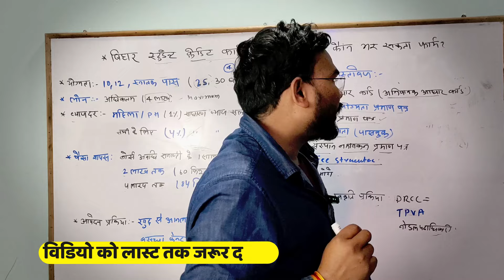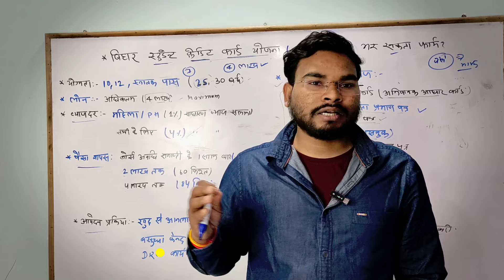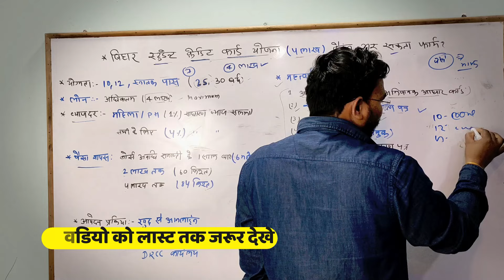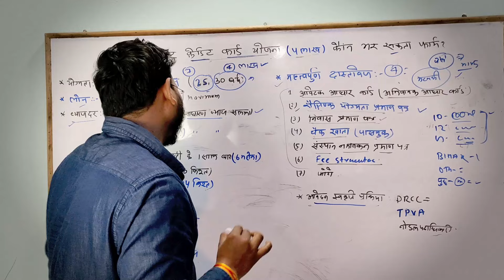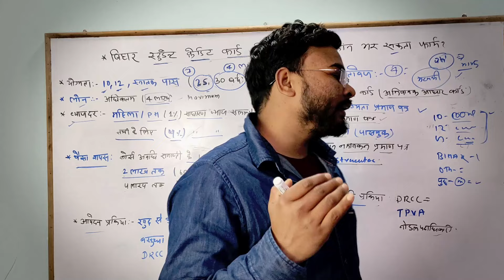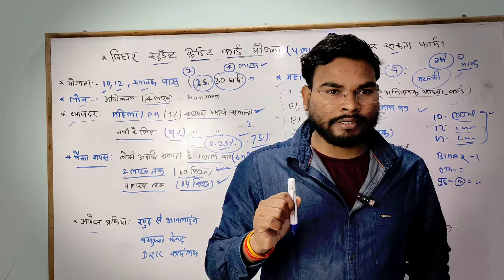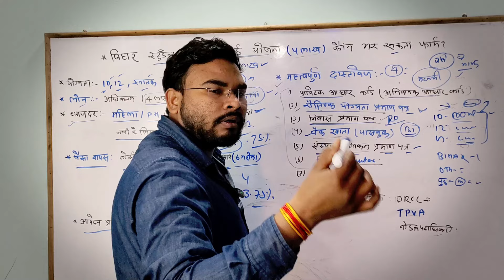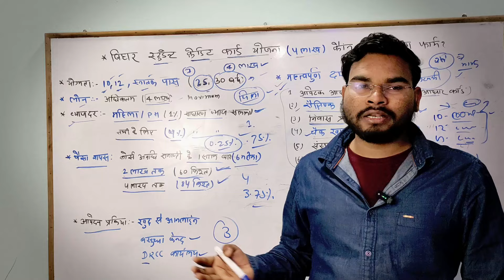Bihar Students Credit Card Yojana क्या है? किसे और कैसे मिलेगा ₹4 लाख का लोन देखिए पूरी जानकारी